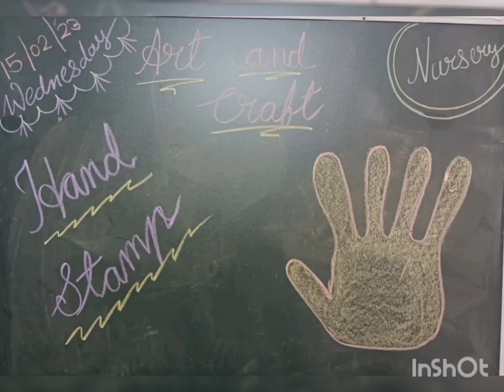Nursery...Activity time...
Fun and play...